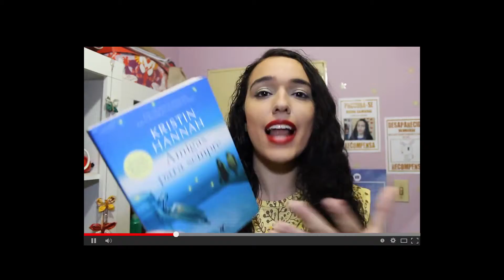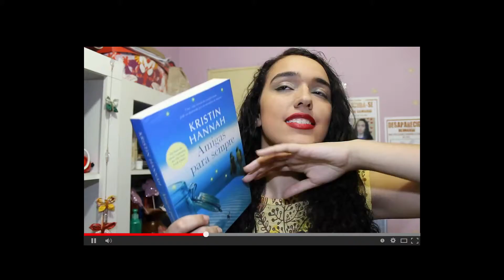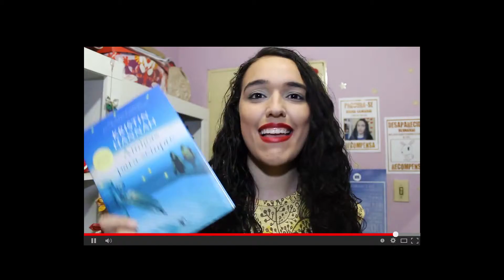Resenha | "Amigas Para Sempre", de Kristin Hannah | Super Libris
A booktuber Bruna Camargo fala sobre o livro "Amigas Para Sempre", de Kristin Hannah. Ele conta a longa história de amizade entre duas mulheres que se conhecem ainda na adolescência. A autora trabalha bem a questão da passagem do tempo, pontuando moda, música e cultura das décadas por onde transcorre a história. Para Bruna, o que mais chamou a atenção foi a proximidade das protagonistas com a realidade, com muitas qualidades e defeitos.

Muitos jovens, após lerem um livro, postam na rede suas impressões sobre o texto. Geralmente são vídeos feitos em casa, quase sempre sem produção e só com a câmera do computador. Já ouviu falar dos booktubers? Não? Que tal aproveitar a deixa e conhecê-los.